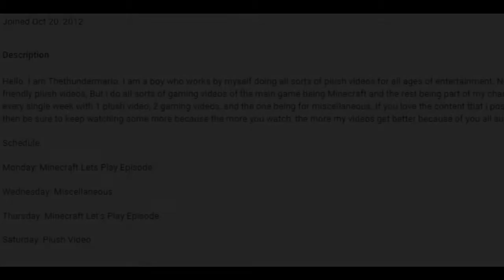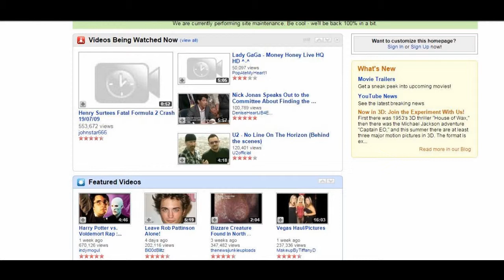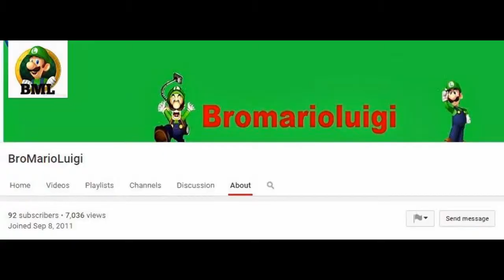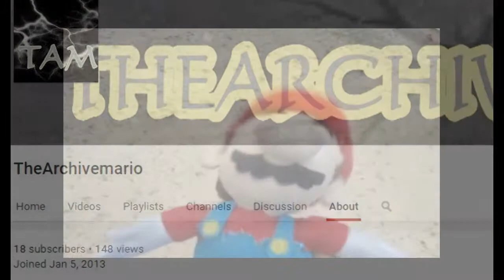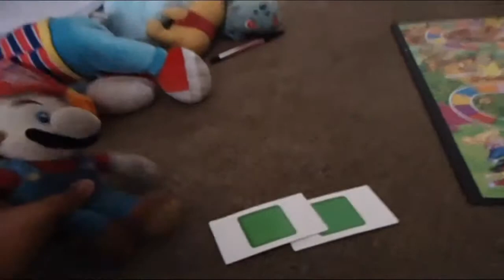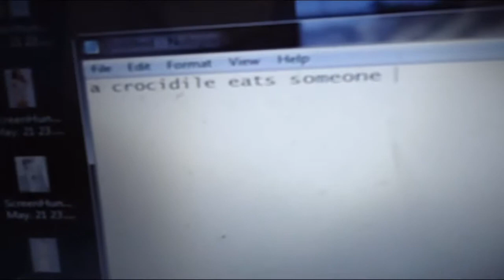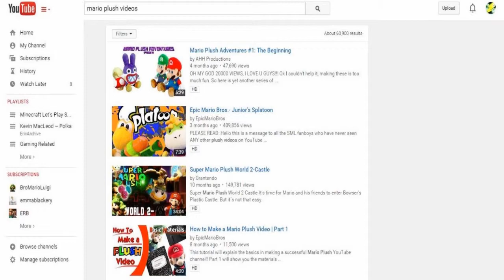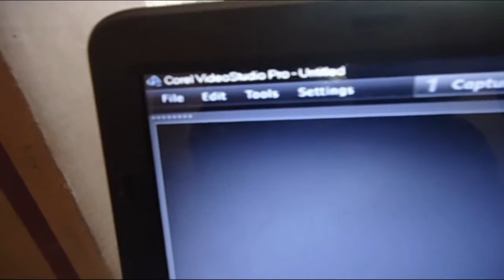TheThunderMario Development (3 Years on Youtube)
On October 20, i created my channel, but you all didn't know is that during my channel development, I had kept some secrets about my channel.
I know this is 3 days early but it's better than being late.